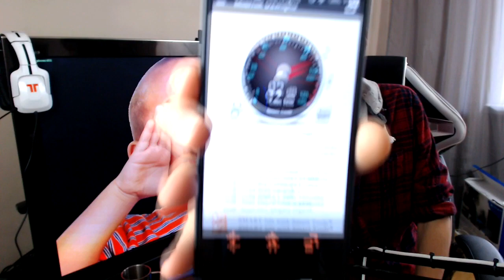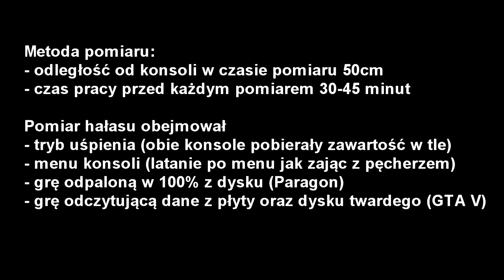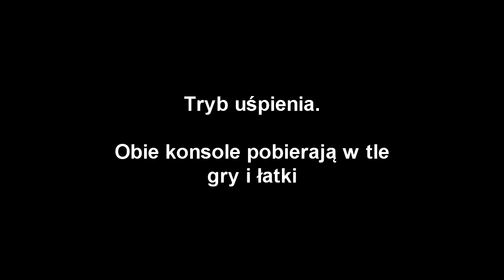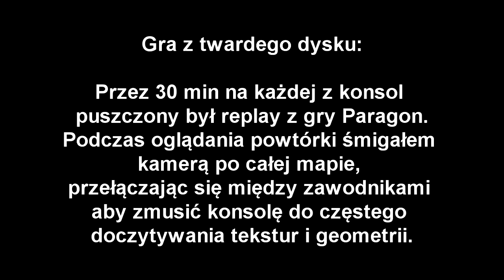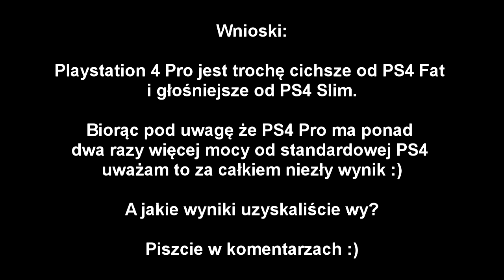PS4 Pro vs PS4 Fat - poziom hałasu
Dzięki za oglądanie i komentowanie :)